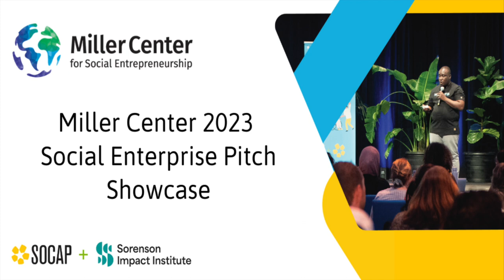SOCAP23 - Miller Center 2023 Social Enterprise Pitch Showcase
Meet the social entrepreneurs in Miller Center's Fall 2023 In-Residence Cohort.

Miller Center for Social Entrepreneurship is the foremost university-based enterprise accelerator in the world. With an emphasis on climate resilience and women's economic power, we accelerate social entrepreneurship to eliminate global poverty and protect the planet.

Entrepreneurs:
Anthony Owei | ePoultry Africa (12:16)
Ariela Suster | Sequence Collection (38:50)
Charlot Magayi | Mukuru Clean Stoves (23:25)
Florence Mogere | Nyota Limited (26:45)
Julio Alvarez | PROMESA (35:37)
Madrin Maina | Sistema.bio (42:12)
Martyna Malinowska | GajiGesa (8:30)
Matt Wallace | ONOW (31:10)
Natalie Casey | Koolboks (17:10)
Rik Stamhuis | Jiro-Ve (14:05)
Sahar Jamal | Maziwa (20:12)
Sarah Onchangu | Boka Eats Limited (5:55)

Moderators:
Karen Runde | Miller Center for Social Entrepreneurship
Brigit Helms | Miller Center for Social Entrepreneurship